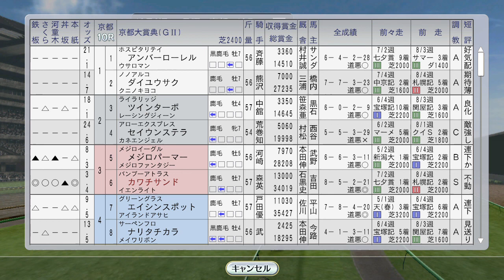【Winning Post 8 2016】1992年10月2週 フランス・ロンシャンに舞う、凱旋門賞トウカイテイオー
ロンシャンには他にもトロットサンダー、シンコウラブリイ、メジロマックイーンが出走。また南部杯に連覇を賭けたタケデンファイターが、京都大賞典にも愛馬が出走です

（前）10月1週 レース。スプリンターズSニシノフラワー、ミスタートウジン金札回収へ、イクノディクタス、シンコウラブリイ、ダイタクヘリオス、トウケイニセイも ：
（次）10月3週 秋華賞アドラーブル、タケノベルベット。サクラバクシンオー海外挑戦：